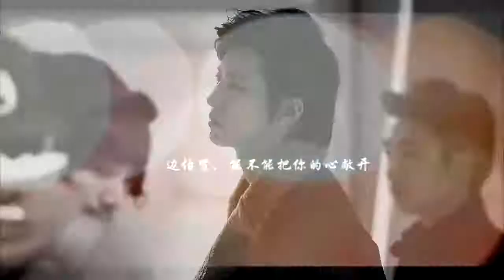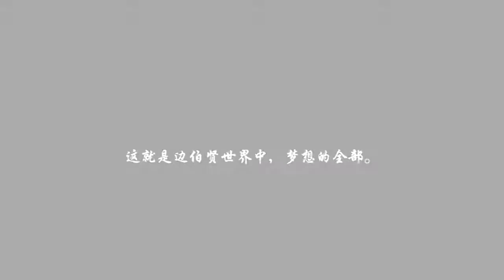【灿白】玉蝉花 [CHANBAEK]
cr: Teddy Baek